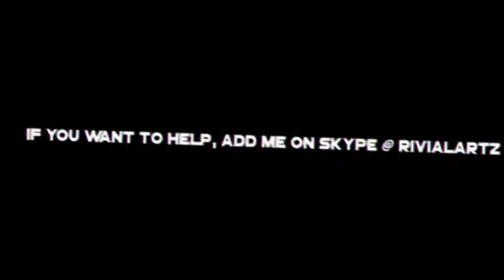Project Reborn READ DESC (REUPLOAD IF U CARE) I did not make this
Project Reborn is about getting the intro community back together.
Lately it has been falling apart. If you are interested in helping then add rivial on skype @RivialArtz